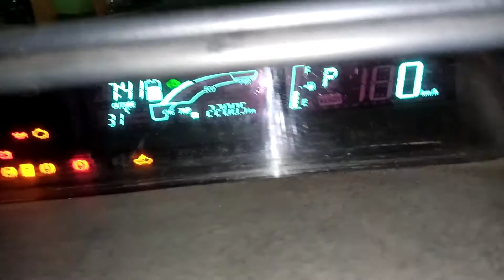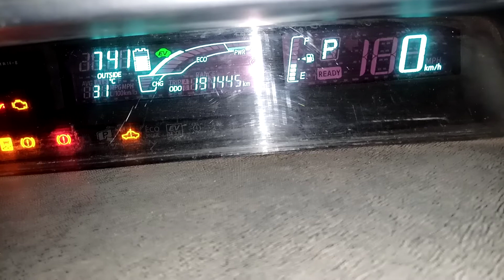HYBRID CAR LPG Call:01614530309/01714530309